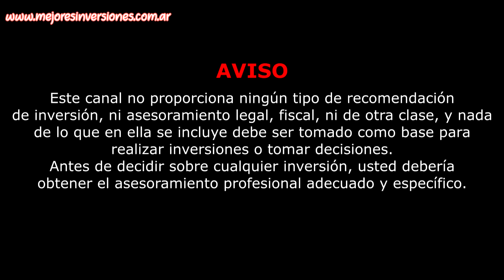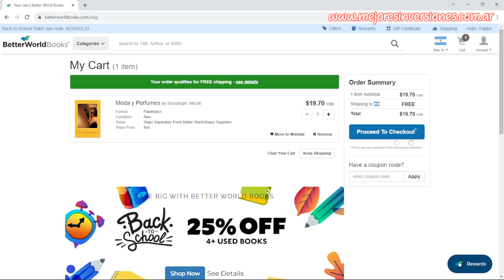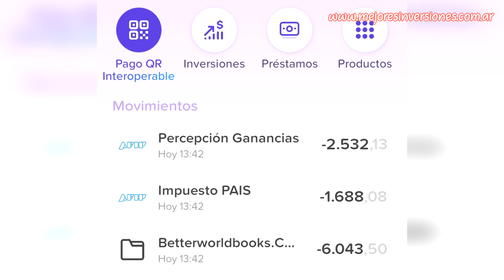La mejor alternativa a Book Depository en Argentina | Te cuento mi experiencia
El cierre de Book Depository nos obligó a buscar otras alternativas para comprar libros en el exterior, sobre todo para los que vivimos en Argentina. En este video te comparto otro sitio que también tiene envío gratis y no sólo eso, también te doy toda la info sobre el impuesto PAIS y la percepción de ganancias.